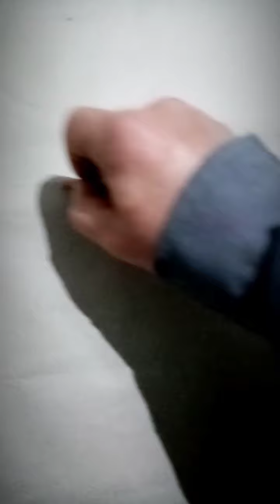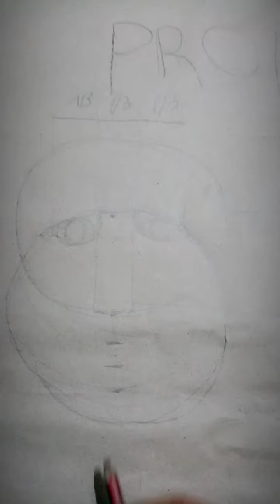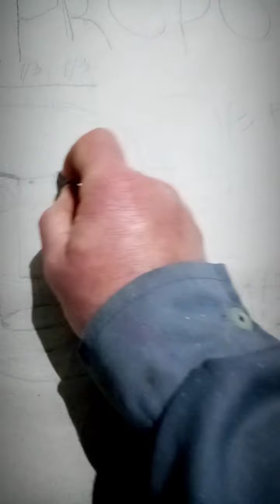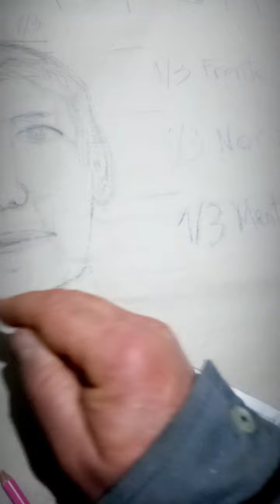PROPORCIÓN Parte El Rostro. En esta primer parte nos centramos en la proporción del rostro En otro v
PROPORCIÓN
Parte El RostroPROPORCIÓN Parte El Rostro. En esta primer parte nos centramos en la proporción del rostro En otro video veremos las proporciones del cuerpo humano. Este tema algunos alumbos de los terceros lo vieron de manera presencial